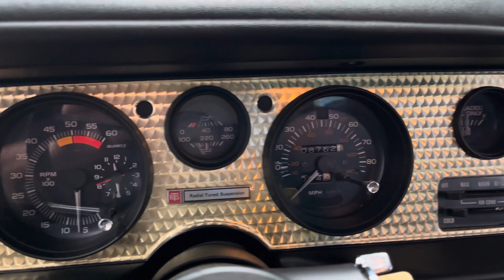Interior Video 1980 Pontiac Firebird Turbo Trans Am Special Edition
Here is an interior overview video of our 1980 Pontiac Firebird Turbo Trans Am Special Edition selling at No Reserve on Bring a Trailer.